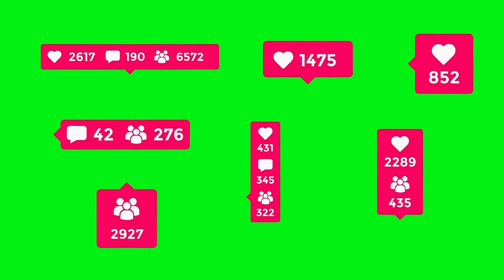Building Relationships with Industry Thought Leaders | Networking and Relationship Building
industry thought leaders, building relationships, thought leader benefits, cultivating relationships, relationship challenges, making the most of relationships, giving back to thought leaders